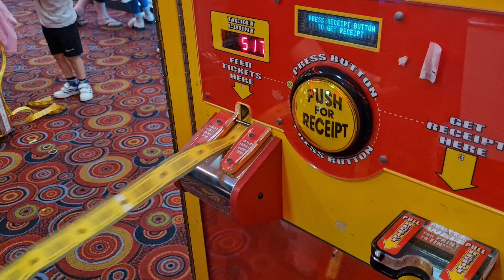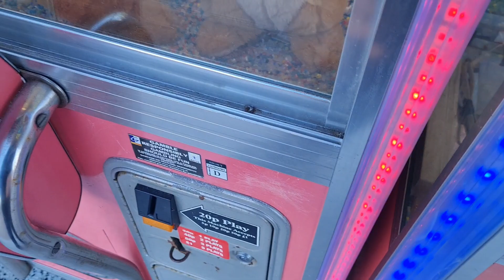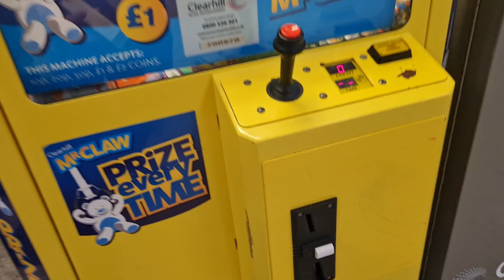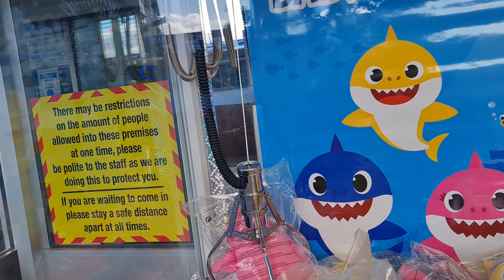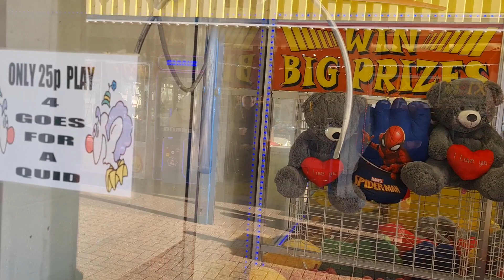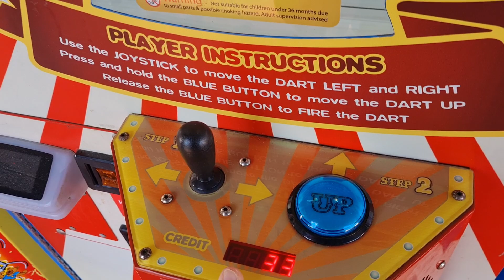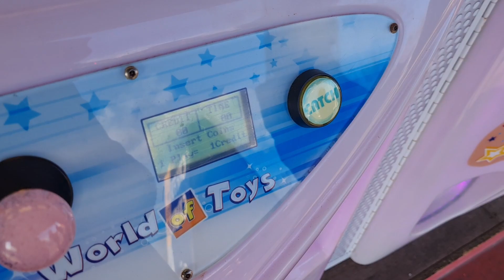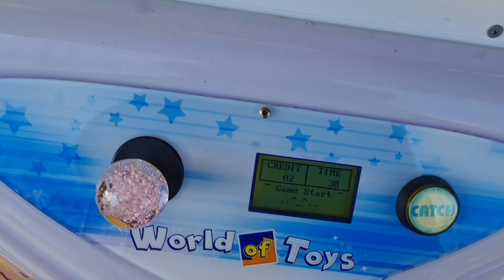I DONT THINK I WAS MEANT TO WIN THIS MUCH!! | At The Claw Machines UK #49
Did I win too much at the arcade claw machines??!

THE PLACE FOR QUALITY UK ARCADE VIDEOS!!!

Feel Free to take the time to view some of my other social media accounts:

My Instagram accounts:
Arcade: brightattractionofficial
Personal: __jmmansell__